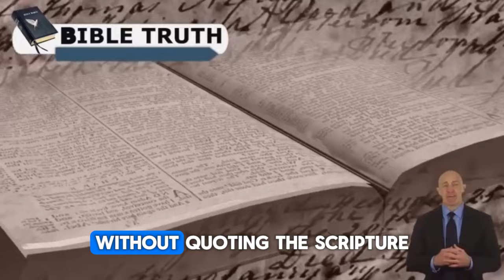Why Did The KKK Send Threatening Messages to Pastor Gino Jennings? This Is The Reasons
Enter through the straight gate for holiness, repentance, and surrender to God's law, as only a few will be saved regardless of religious denomination.
God can reveal himself to you, follow his commands to avoid consequences, and we are all in a holy race to endure to the end and obtain the prize.